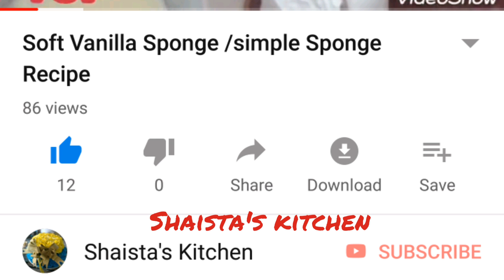How to reduce spice from curry | salan se mirch Kam karnay ka tarika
In this video you will learn an easy method of how to reduce spice from cooked food ...

salan main se taiz mirch kesay Kam karen ,janiye is video main...

It is an amazing kitchen tip or totka..

People find this kitchen tip or hack so helpful to reduce the spice...Give it a try..